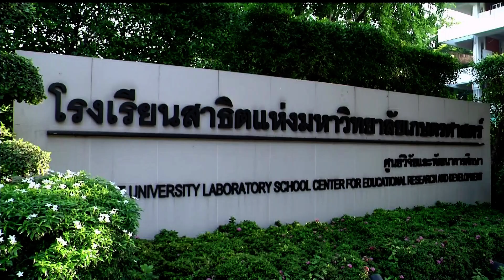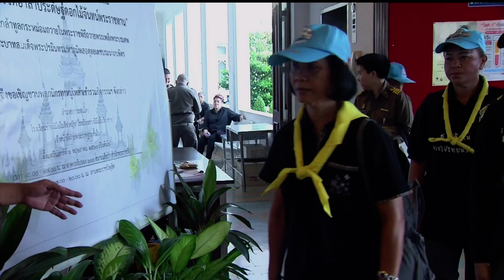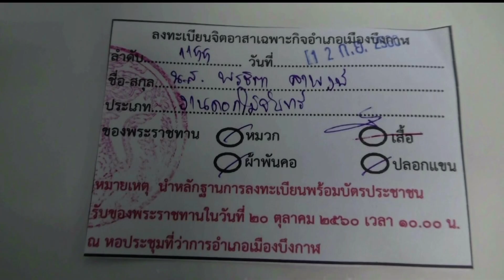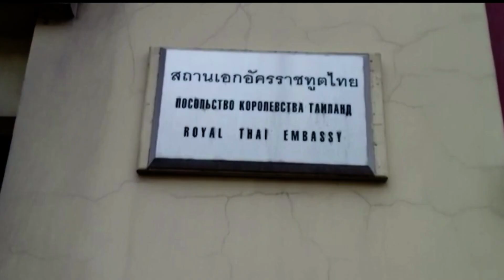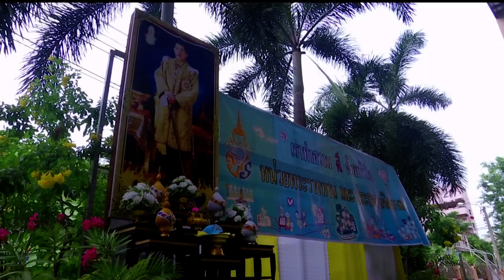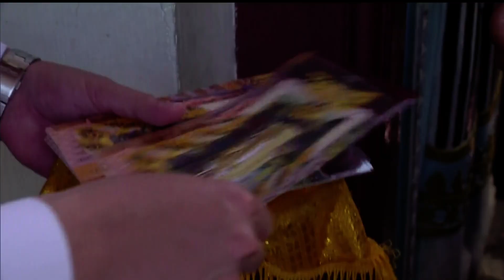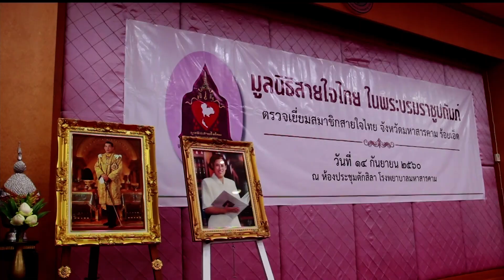♚ 14SEP17 📺 HD 📹 ข่าวในพระราชสำนัก วันที่ 14 กันยายน 2560 「2 ∕ 2」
★ The Royal Court News of the Members of the Thai Royal Family of the Chakri Dynasty of Kingdom of Thailand on 14 september 2017 (2/2).
★ Die Royal Court News der Mitglieder der thailändischen Königsfamilie der Chakri-Dynastie des Königreichs Thailand am 14. september 2017 (2/2).